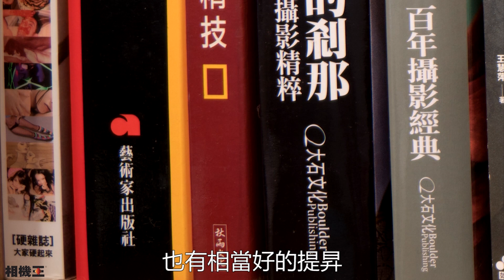《鏡頭推薦》Samyang AF 14mm F2.8 FE Mount Sony Review 規格介紹 體驗心得【相機王】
超廣角視野的魅力，是否使你魂牽夢縈？相機王隆重介紹這顆體積適中的超廣角鏡頭，還具備大光圈及自動對焦，更重要的是，價格實惠！料好實在！
心動了嗎？還不趕快來把鏡頭帶回家！